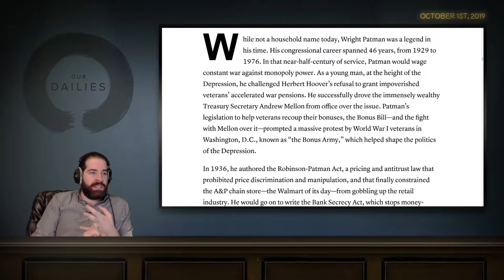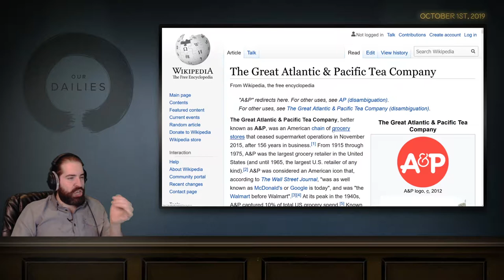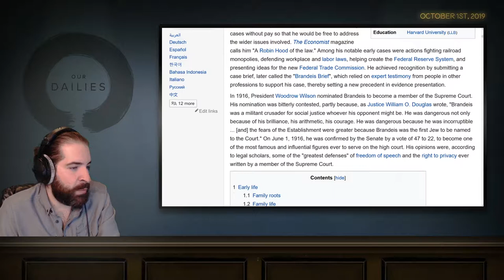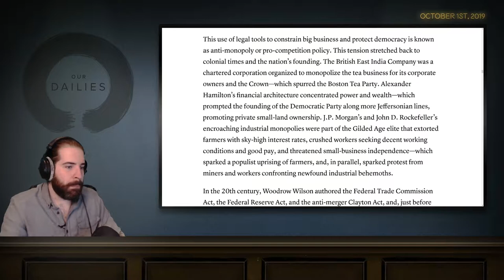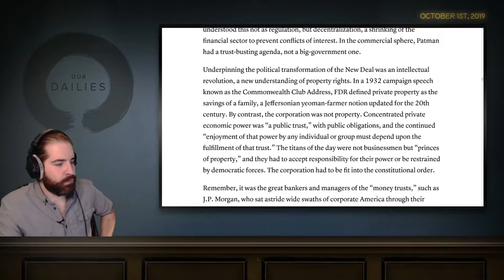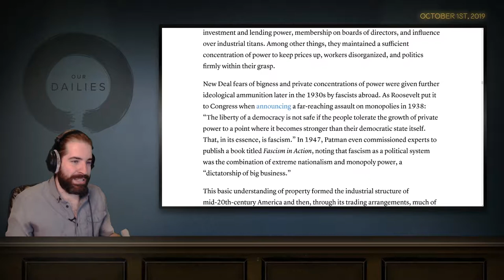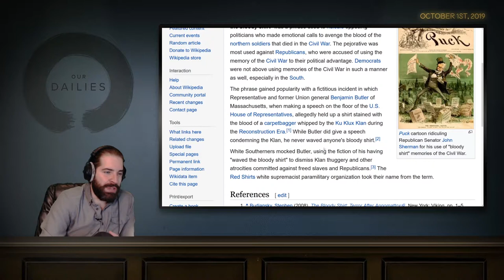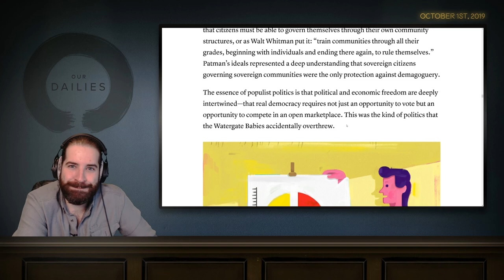Close Reads of Great Articles: How Democrats Killed Their Populist Soul by Matt Stoller - Part 2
Matt Stoller traces the history of the modern Democratic party and shows how it changed from a populist, class-focused party focused on limiting corporate power during the New Deal and post-war eras into a party focused on cultural issues and empowering businesses during the post-Watergate, post-Vietnam era. It's an incredibly interesting look not just at what changed but at why that is enormously instructive in understanding the state the party's in today.